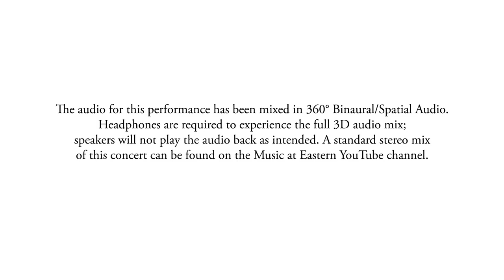Fever, John Davenport and Ed Cooley, arr. Roger Holmes | Binaural/Spatial Audio Mix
Eastern Connecticut State University Jazz Ensemble, November 28, 2022.